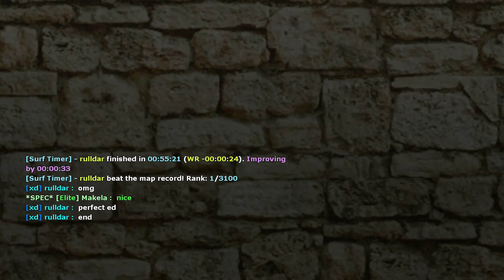surf_jenocide WR. Surfed by rulldar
[Surf Timer] - rulldar finished in 00:55:21 (WR -00:00:24). Improving by 00:00:33
[Surf Timer] - rulldar beat the map record! Rank: 1/3100

Run date: 2nd November 2019

Previous record holder: redc

Song: ALMOST VANISHED - Discernment
Map: Jon.../

All runs are on Counter-Strike: Source, ksfclan.com 66tick servers.